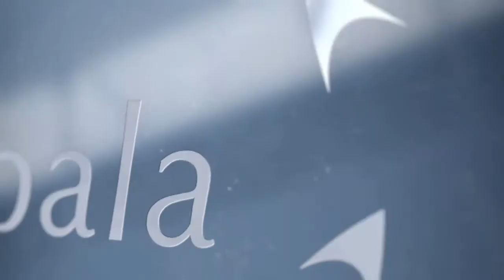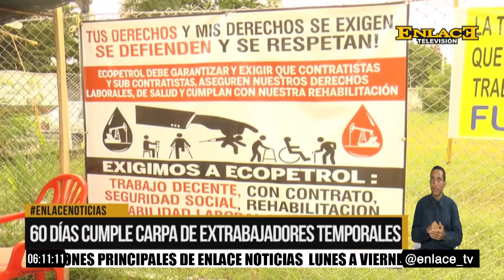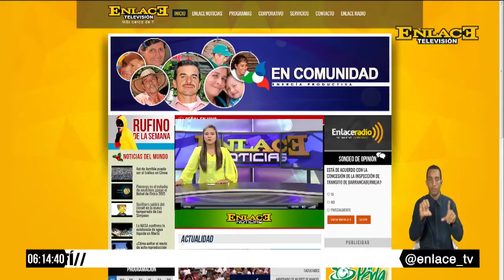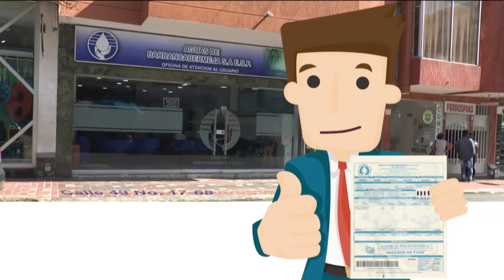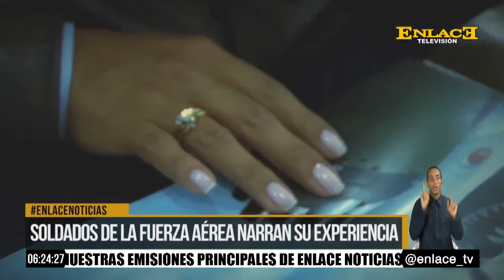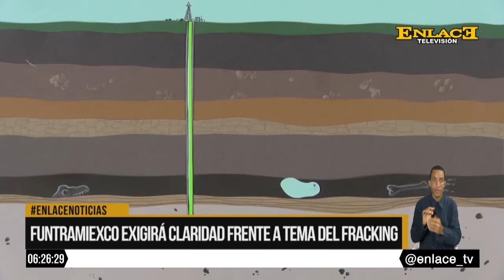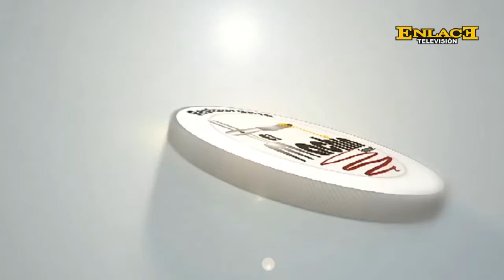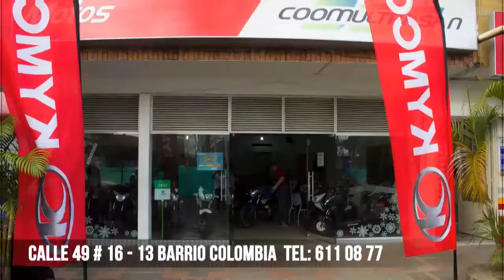ENLACE NOTICIAS EMISIÓN 6:00 PM JULIO 13 DE 2017